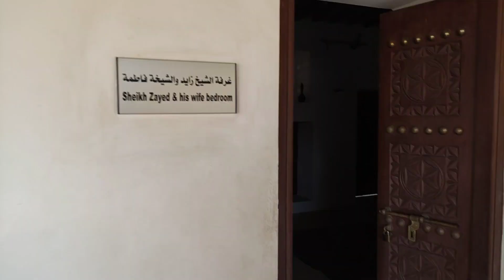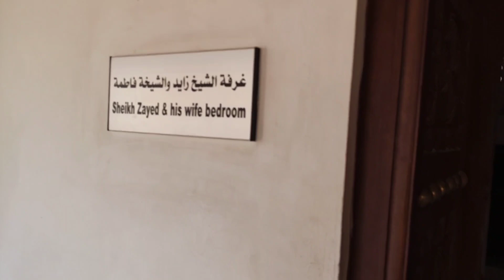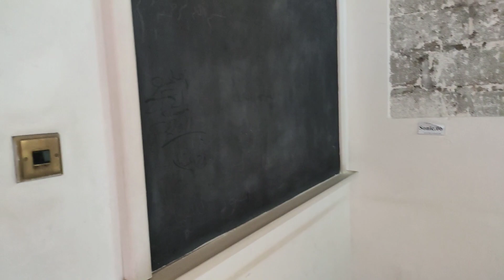Alain palace museum Sheikh Zayed palace museum part #2 alain UAE #@Khattakyt55